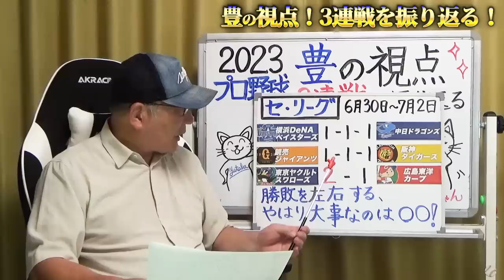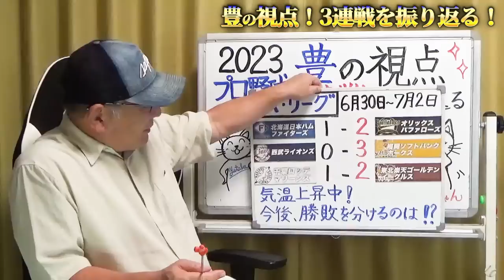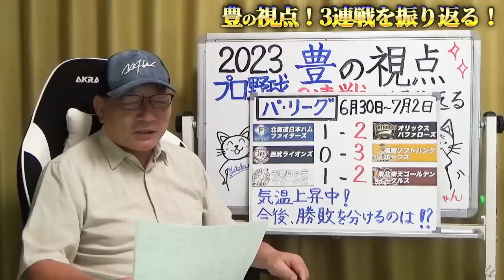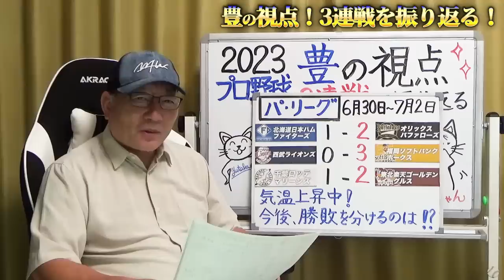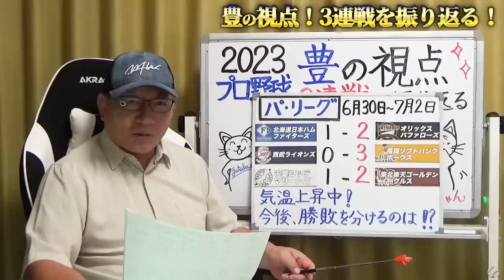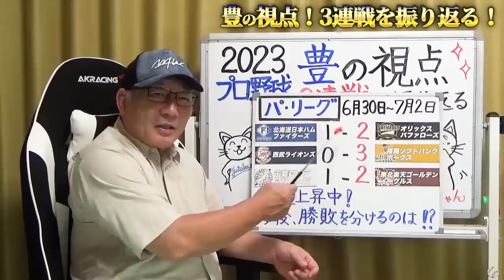【プロ野球解説】DeNAバウアーが激怒！守備に喝！阪神の岡田監督の”ある采配”で岡本を完全封じ！ヤクルト”内山の大ファインプレイ”山田離脱か？日本ハム郡司がデビュー！清宮の3安打で大暴れ！